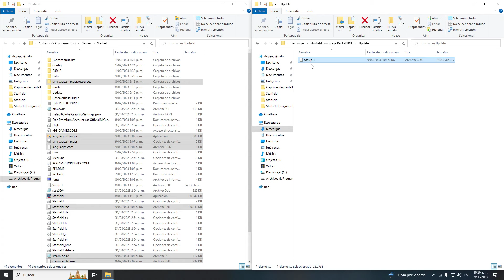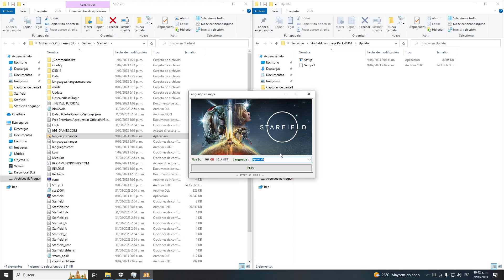Como cambiar las Voces en Español en Starfield ✔✔✔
Yo descargue el Starfield Rune, y solo estaba en ingles, lo cambie a español
pero solo cambio el texto, para tener el audio en español deben descargar: Starfield Language Pack-RUNE